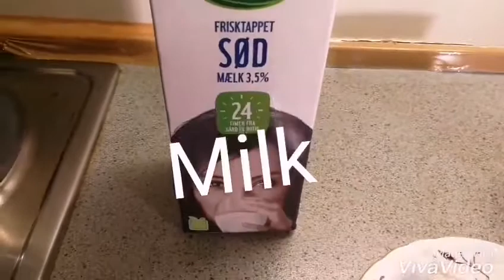How to make Cutting tea